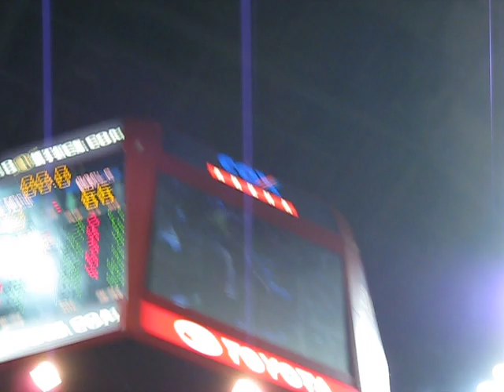SDSU crowd on floor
SDSU Crowd goes wild on the COX arean floor after a victory against Saint Mary's in the NIT Quarter Finals.